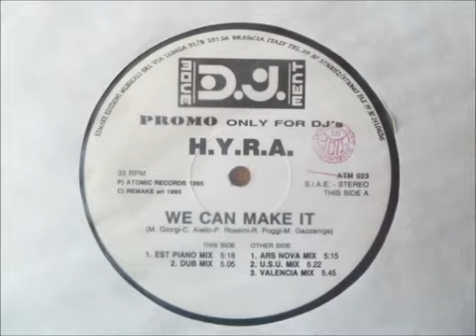H.Y.R.A. ‎– We Can Make It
H.Y.R.A. ‎– We Can Make It (Dub Mix)
Selo: Atomic Energy Records ‎– ATM 023
Formato: Vinyl, 12"
País: Italy
Lançado: 1995
Genre: Electronic
Estilo: Italodance

** Você pode também fazer uma doação de qualquer valor para nos Incentivar a continuar com o nosso trabalho. A Mixes & Remixes agradece pela sua colaboração! **

Chave do **PIX** para **DOAÇÃO:**